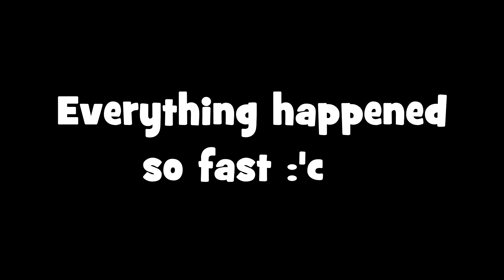MOST DYSFUNCTIONAL TEAM ON PUBG! - PLAYERUNKNOWN'S BATTLEGROUND FUNNY MOMENTS! PUBG FAILS !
*titties and ass on the thumbnail*

Esskeetit! I'm back oh dexter oh yeah oh what, im gonna kms

This is a tutorial on how to win on PUBG. yeah, definitely not.

Enjoy watching us be horrible on PUBG Squads